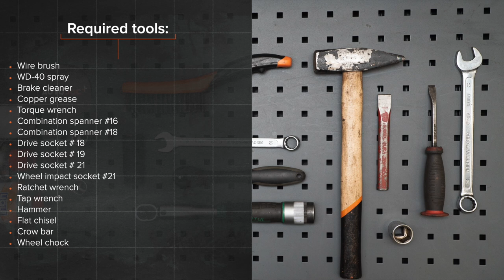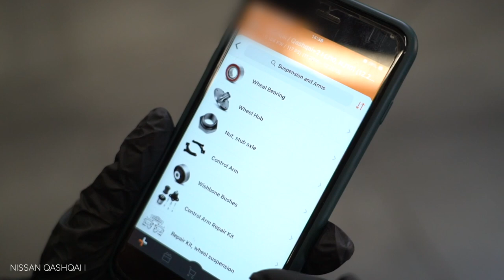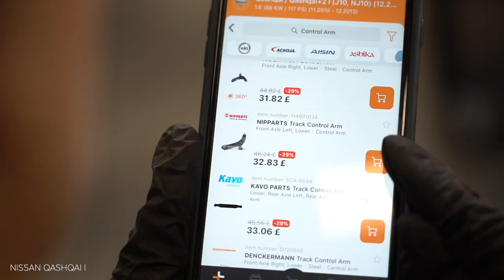Hvordan bytte fremre bærebru der på NISSAN QASHQAI (J10, NJ10) [AUTODOC-VIDEOLEKSJONER]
Hvordan bytte fremre bærebru / bærearm / bærebro på NISSAN QASHQAI +2 1 (J10) 2 SUV 2006–2013 [AUTODOC-VIDEOLEKSJONER]

Bærebru til kjøretøyet NISSAN X-Trail (T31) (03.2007–07.2014) / RENAULT Koleos I (HY) (09.2008–...) / RENAULT Megane II Saloon (LM) (08.2003–...) / RENAULT Megane II Hatchback (BM, CM) (09.2002–12.2009) / RENAULT Megane II Sport Tourer (KM) (08.2003–08.2009) bør som regel erstattes i én og samme prosedyre. Det er imidlertid noen små forskjeller, på grunn av spesifikke egenskaper ved kjøretøyets design.

0:00 — NISSAN QASHQAI (J10, NJ10) – bærebru / bærearm / bærebro: trinn-for-trinn veiledning for utskifting
0:28 — Hev fronten på bilen og sikre den på støttene.
1:30 — Fjern festebolt.
1:44 — Koble kuleleddet fra styrespindelen
3:04 — Installer en ny arm.
3:53 — Stram kuleleddfestet.
4:54 — Behandle alle leddene armen.